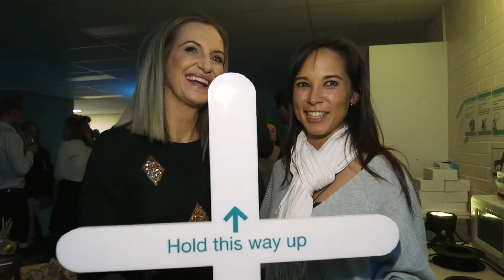Laing+Simmons Hornsby Launch Party